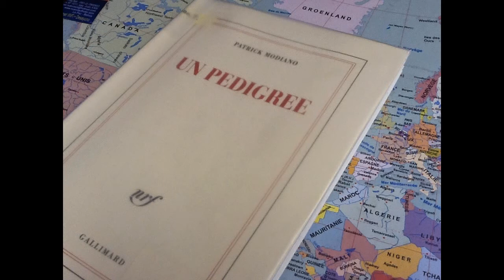Patrick Modiano : Un pedigrí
Patrick Modiano. Un pedigrí, Anagrama, España, 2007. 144 pp.

"Un pedigrí" es una autobiografía novelada, con la cual, Patrick Modiano quiere explicar y resolver su tristeza juvenil. Es decir, la tristeza de un niño que crece en medio de unos padres que llevan una vida muy inestable.
Sus padres son resisitentes; sin embargo, la resisitencia les sumerge en el universo de la marginalidad, de los negocios ilegales y de la bohemia artística.